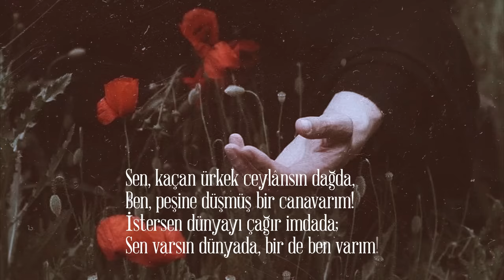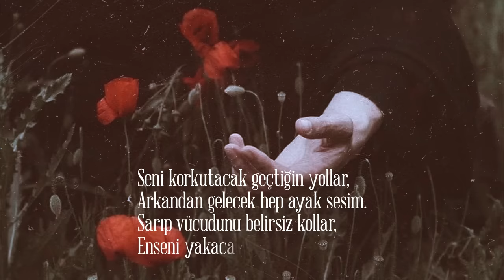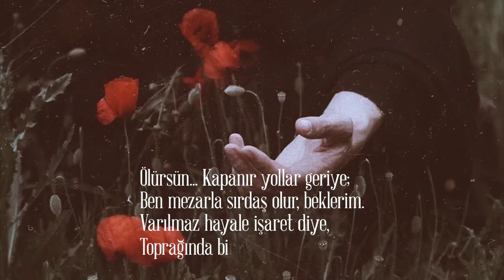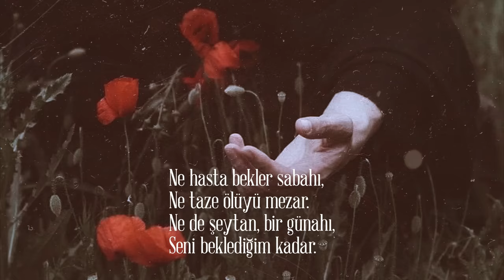Necip Fazıl Kısakürek | Bekleyen & Beklenen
Kardelenin hikâyesini bilir misiniz? Çok sevdiği menekşe ile her bahar buluşur, onu herkesten kıskanırmış. Kışın ortasına başka hiçbir çiçeğin açmaya cesaret edemediği ayaza rağmen aşkı ile birlikte olabilmek ve sevgisini gösterebilmek için yolunu gözlemiş ancak kimse gelmemiş. Kardelen çiçeği soğuktan değil ama yaşadığı hayal kırıklığına dayanamayarak karların üzerinde gözlerini kapamış.

“Ummak küsmektir.”

1930 yılında yayınladığı Bekleyen şiirinde nasıl sevdiğini anlatan Necip Fazıl Kısakürek, 1937 yılında Beklenen şiirinde nasıl beklediğini mısralara işlemiştir.

Sefa Kaymak bu şiirin müziğini bestelerken dua arkadaşı Fethi amcanın vefat haberini almıştı. Ne zaman bir sıkıntıya düşse duasını işitir, gönlü ferahlardı. Allah rahmet eylesin.

*Video girişindeki söz alıntıdır, sahibini bilmiyorum.